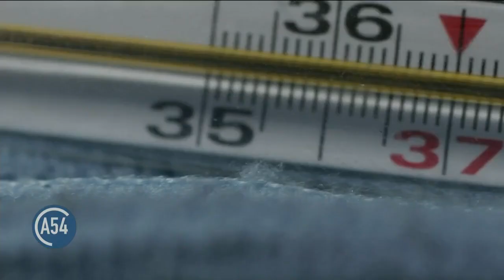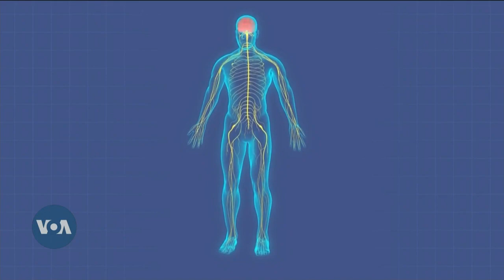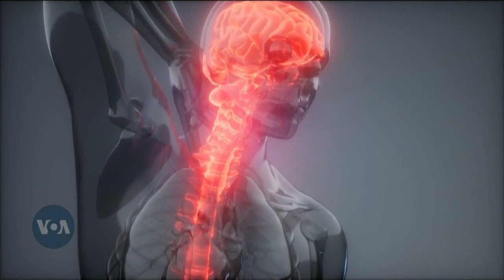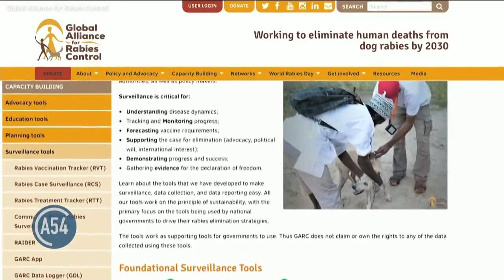Professor Explains How Rabies Impairs Brain Function in Humans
September 28th was World Rabies Day. Rabies is a fatal but vaccine-preventable disease caused by a virus that affects the central nervous system. Tens of thousands of people die from rabies each year, mainly in Asia and Africa, according to the World Health Organization, with up to 99% of victims infected by rabid dogs. For more, Africa 54 Health Correspondent Linord Moudou spoke with Professor Louis Nel, who is also executive director of the Global Alliance for Rabies Control.